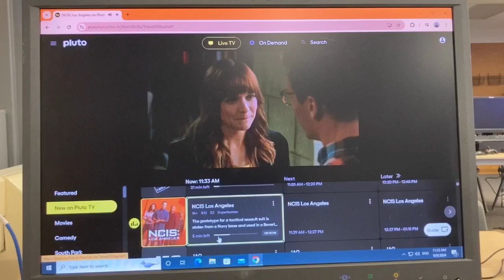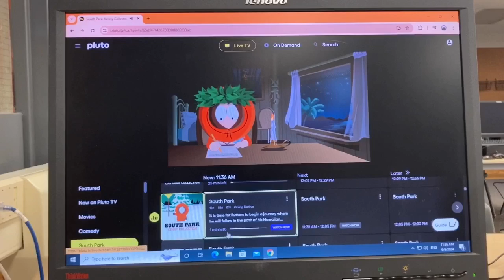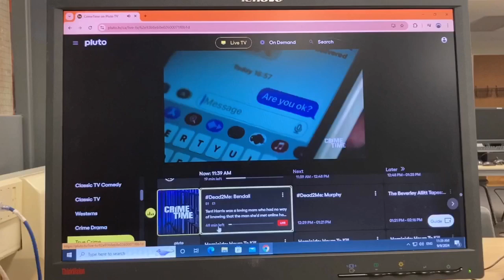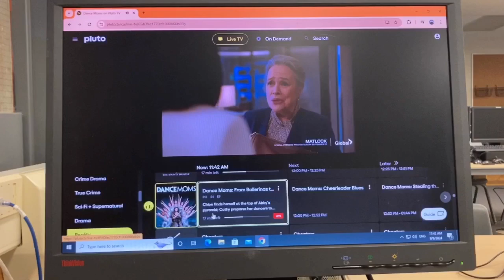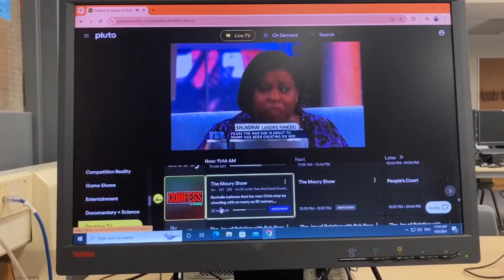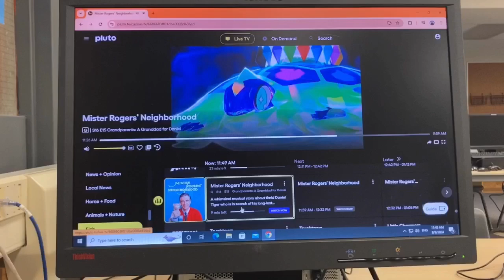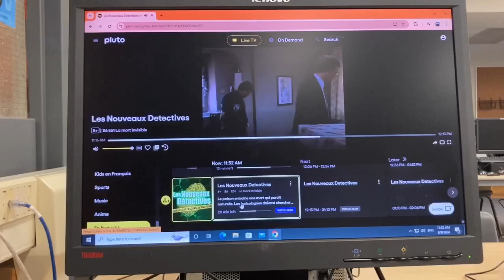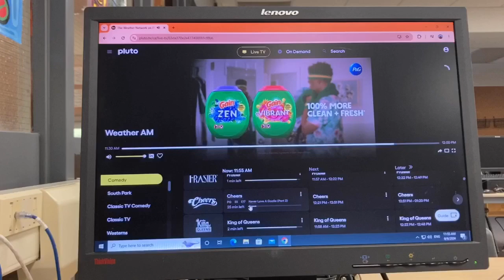Pluto TV Online TV Guide Walkthrough (TV Surfing in Kincardine Ontario) (REUPLOADED)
Taken on one of my high school’s library computers during my break time at KDSS in Kincardine Ontario in the Municipality of Kincardine which is 11 minutes from Tiverton, 14 minutes from Ripley, 15 minutes from Point Clark and 30 minutes from Port Elgin

I do not own Pluto TV or the other channels they all belong to the original owners